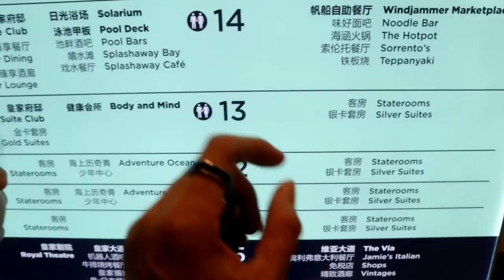TRIP KELUARGA PERTAMA! Bener Bener Terharu 🥺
Officially nih video trip kita di Cruise tayang nih di vlog inih.
Untuk yang lebih exclusive, tayangnya di channel : Dessmay Daily Vlog yaaaaa..

Jangan lupa subscribeeeee